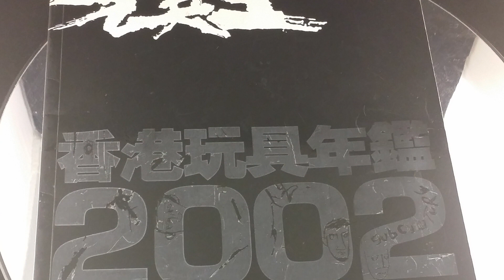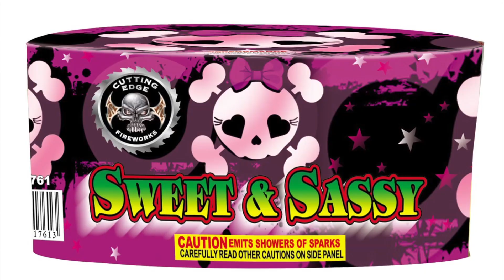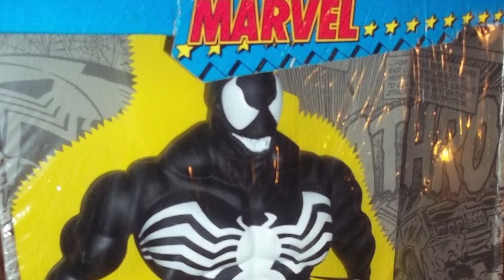ThreeZero Special: Rooster Teeth RWBY, Titanfall and RoboCop - Toy Pizza (Ep. 46)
The top toy brand for Toy Pizza this year has to go to Three Zero. Their attention to detail on paint apps, construction, character likeness, and everything else aesthetically is just out of this world. Toy Pizza highlights 3 amazing 12" collectibles. The first slice is Ruby Rose from Rooster Teeth's original animation RWBY. Flip those guns out and fight this EM-208 or marvel at its beauty. Then respawn in Titanfall's Atlas, easily the best toy yet to be featured on Toy Pizza.

Listen to and download our iTunes podcast here!

Directed by: Nicky Fung and Jesse DeStasio
Written by: Cade Hiser, Jesse DeStasio, Nicholas Fung
Executive Producer: Fred Seibert
Producer: Carrie Miller, Matt Gielen, Nate Olson
Edited by: Nicholas Fung
Camera Work by: Nicholas Fung, Cade Hiser, Jesse DeStasio
Graphics by: Tiffany Smalley
Motion Graphics by: Nicholas Fung
Filmed by: Nicholas Fung, Jesse DeSasio and Cade Hiser
Select music samples by: Best Fwends